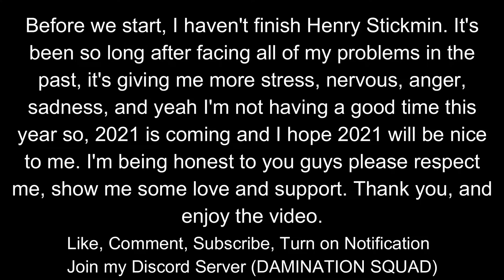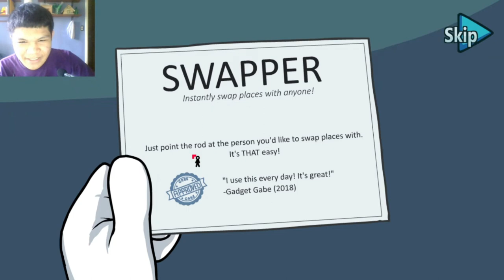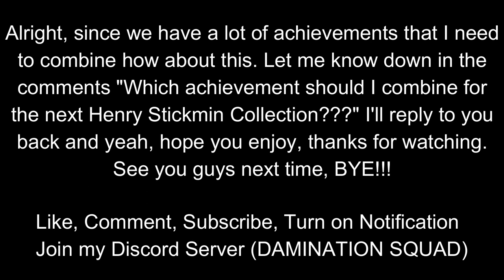THE ULTIMATE BROS | HENRY STICKMIN COLLECTION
To be honest, I've been playing this game and I've made seperate videos from this HSC. I'll reply you back, thank you and enjoy the video.